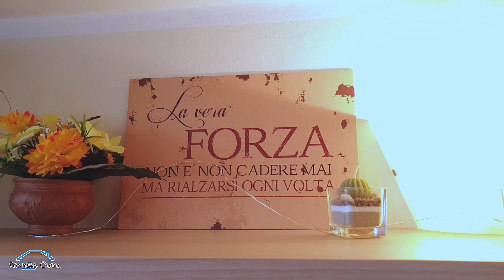CASA A BARCO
informazioni su questa casa:

PROGETTO CASA SRL
TOFFI DAVIDE
Via G.B. VENTURI 100
42021 BIBBIANO
REGGIO EMILIA
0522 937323